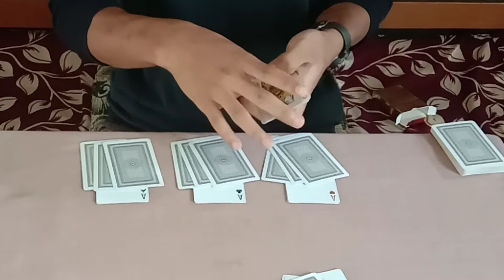Four Aces Magic trick by Mizo Ralte😎